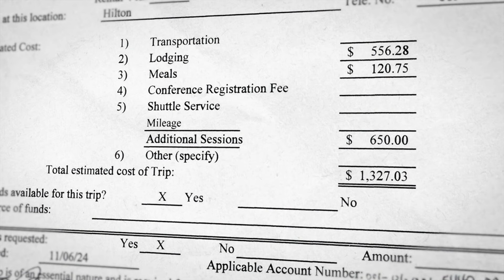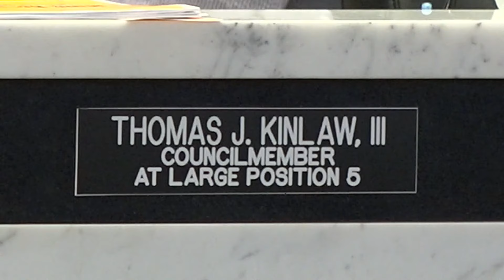Port Arthur council meeting gets heated as members deny mayor's request to fund extra conference tra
The extra sessions for the mayor would cost an additional $1,327.03 for the sessions and extra meals and lodging for three days.